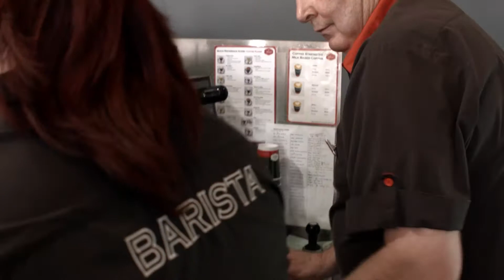Greg Stevens... Michel's Patisserie... TFS Ep16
Brad chats with Greg Stevens on why he bought an under performing Michel's Patisserie in Toronto and how he turned it around.